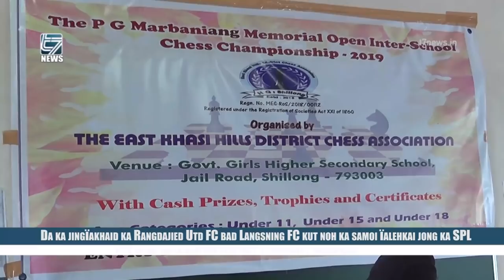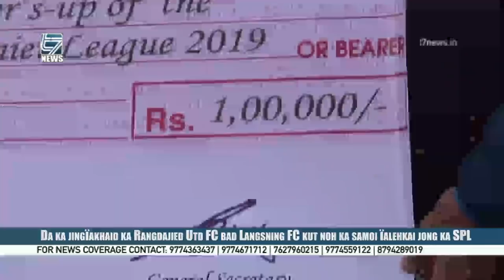Da ka jingïakhaid ka Rangdajied Utd FC bad Langsning FC kut noh ka samoi ïalehkai jong ka SPL